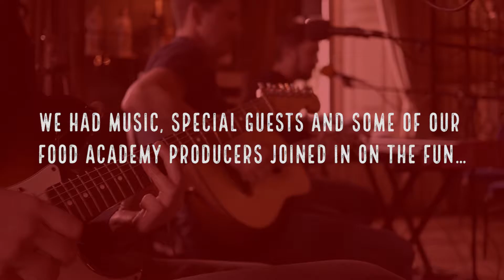Day 1 Wesport Good Food Karma Project Roadshow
The Good Food Karma Project roadshow kicked off on Monday in Westport to get Ireland cooking with the help from the Ray D'Arcy Show! The Happy Pear taught the local community how to cook some delicious dishes and they were joined by some celebrity guests including live music by The Riptide Movement! The roadshow is now off to Dingle and will be broadcasting live from 3pm today with Bernard Brogan and Walking on Cars to name but a few!